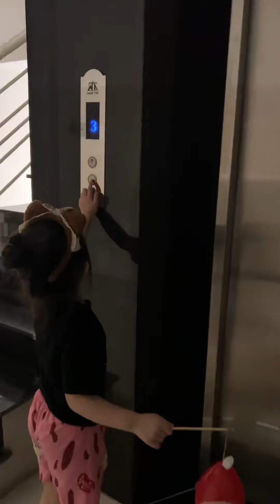Một Ngày Làm Ba Sẽ Như Thế Nào - Kiên Nguyễn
Đây là kênh YouTube chính thức và duy nhất của Kiên nha mọi người !!!

© Bản quyền thuộc về KIÊN NGUYỄN, vui lòng không reup dưới mọi hình thức
© Copyright by KIÊN NGUYỄN - Do not Reup, thank you!